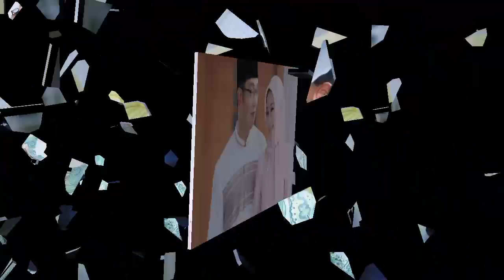Nabila Ishma, Kekasih Eril Di Angkat Anak Oleh Gubernur Jawa Barat Ridwan Kamil Dan Atalia Praratya?